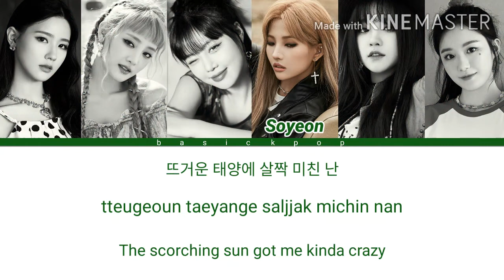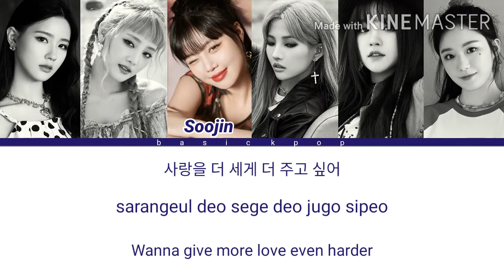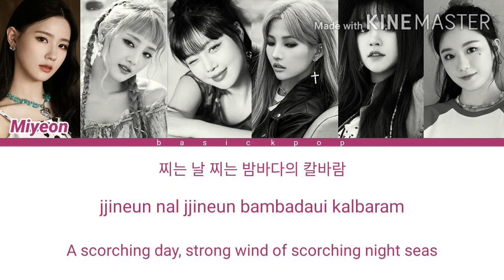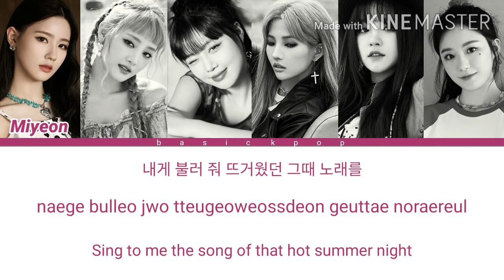(G)I-DLE ((여자)아이들) DUMDi DUMDi (덤디덤디) Lyrics [Color Coded Lyrics/Han/Rom/Eng]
Artist: (G)I-DLE ((여자)아이들)
Song: DUMDi DUMDi (덤디덤디)
Released: 20200803
Members: Miyeon, Minnie, Soojin, Soyeon, Yuqi, Shuhua